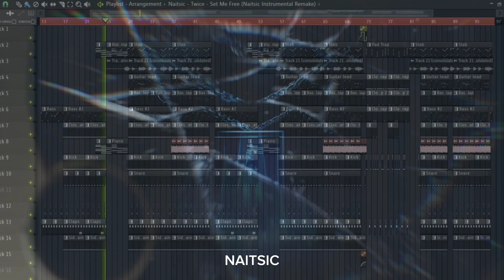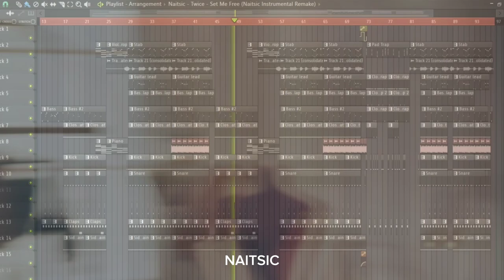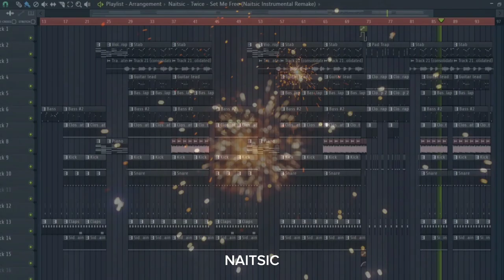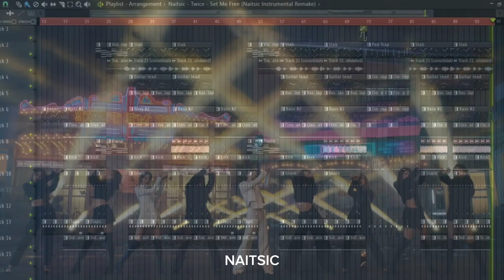TWICE - SET ME FREE (FL STUDIO REMAKE) INSTRUMENTAL+FLP FREE DOWNLOAD💜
-You can use the instrumental for your covers, I only ask for my corresponding credits.
ヽ(・∀・)ﾉ